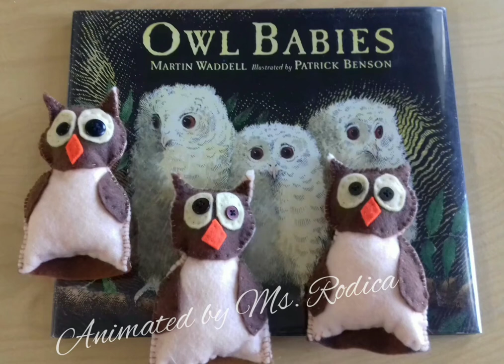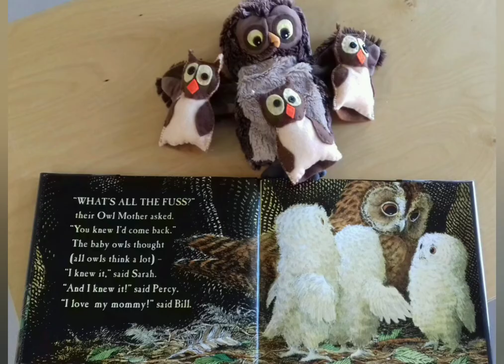Owl Babies by Martin Waddell Shadow Theatre #1,25 better listening speed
sugestion: SETTING speed 1,25 or 1,50